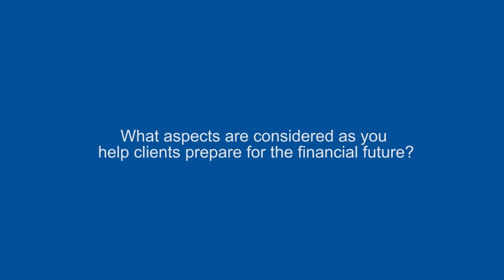PKF O'Connor Davies - The Value Series: Planning Your Financial Future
PKF O'Connor Davies partner - Douglas S. Ruttenburg
Planning your Financial Future
"Every client has different issues around retirement planning. One client may be dealing with generational issues to transition a small business to the next generation. Others may be considering the timing of taking social security benefits."